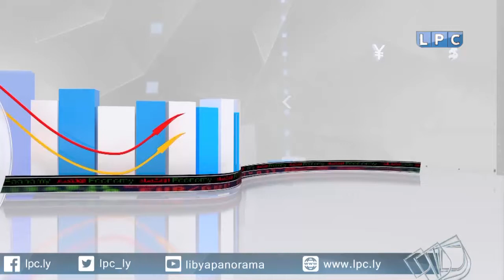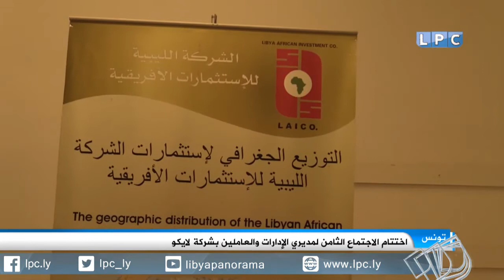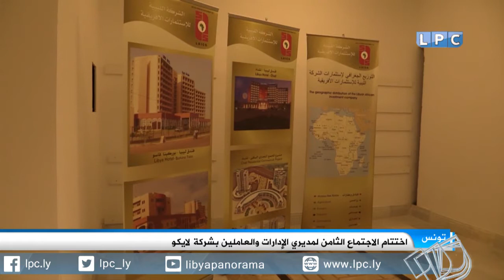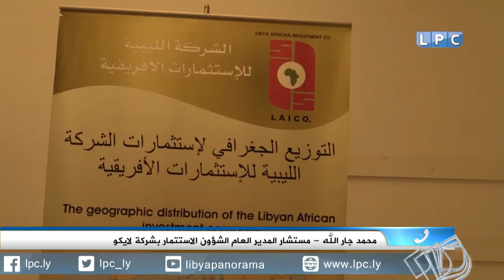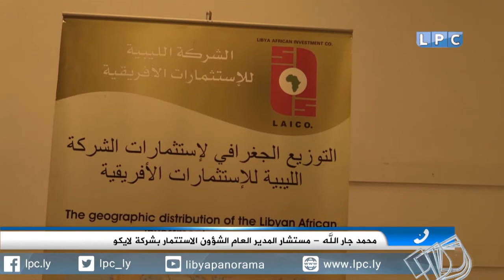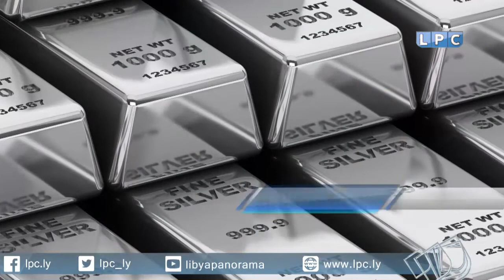النشرة الاقتصادية ليوم الاثنين 22-5-2017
العناوين:
- لجنة أزمة الوقود الغاز تطلق عملية فزعة وطن ضد العمالة الوفدة.
- الشركة الليبية للاستثمارات لايكو تنهي اجتماعها السنوي في تونس.